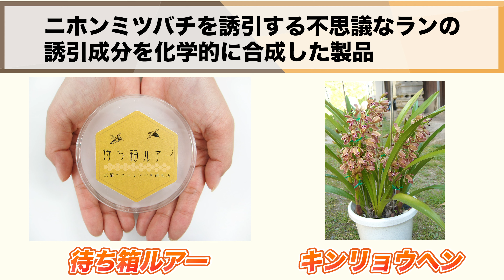【徹底解説】ニホンミツバチ捕獲のコツを５つ紹介！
いよいよ分蜂シーズンが近づいてきました！
昨年好評いただいた「ニホンミツバチ捕獲のコツ」をさらに詳しく解説します^^
しっかり準備して悔いのない捕獲シーズンにしましょう！🐝✨

ニホンミツバチの蜜蝋と待ち箱ルアーは以下のリンクから購入できます。

＊待ち箱の設置とその後の対応
準備中...